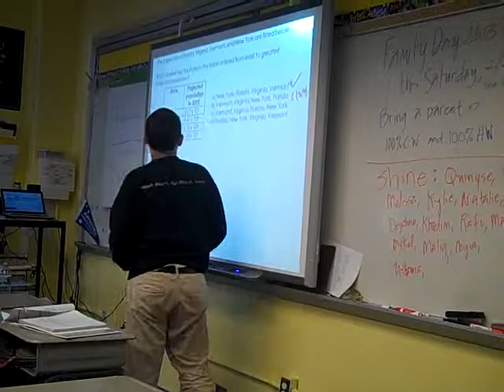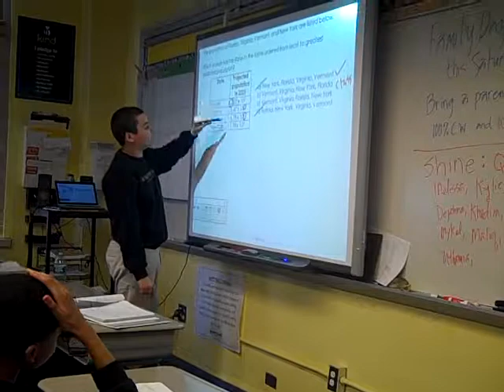Knight Mykel at the board